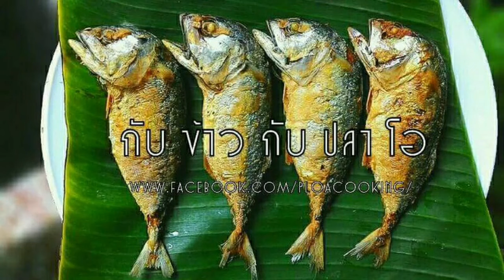กับข้าวกับปลาโอ 114 : ก้อยตับหวาน